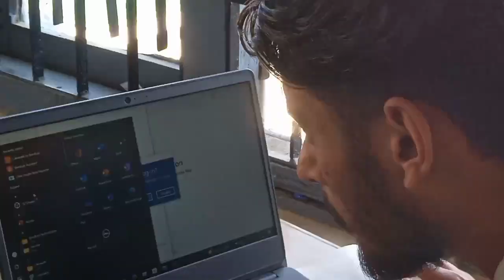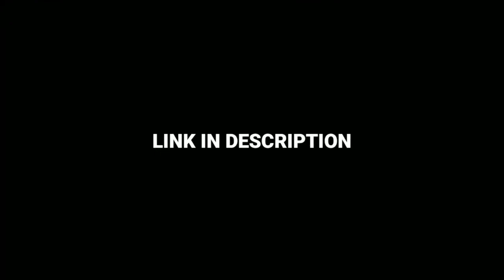Sunday At College Kothshera (Shimla) College life Vlog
Sunday at kotshera shimla
College life at shimla